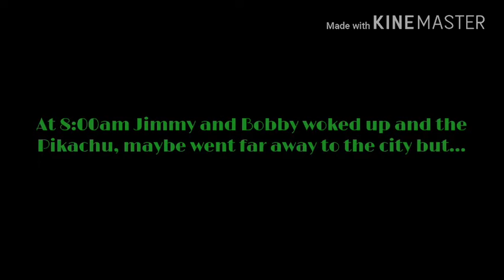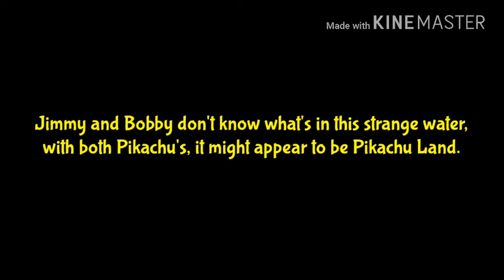LBPK: Creepy Luigi Stories - Returning To The Old House (Missing Clips of Pikachu Restored)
I found the rest of the clips of Pikachu in my google photo collection from July 23, 2014 since it was missing or deleted while exporting this video, so now this video haves Pikachu that's getting away in the magic water of Pikachu Land even I added some few sound effects. I don't what will happen next until I get the PS4 and LittleBigPlanet Karting 2.